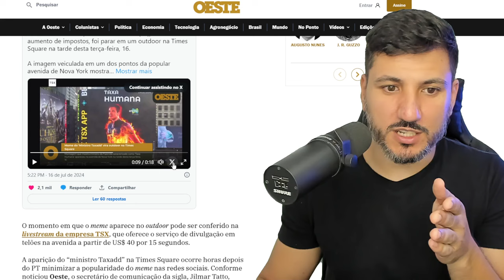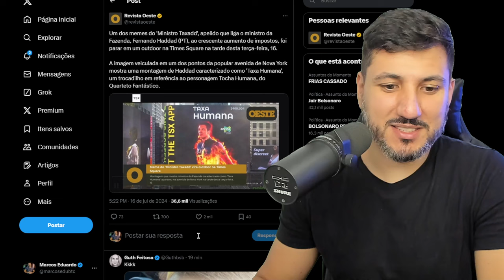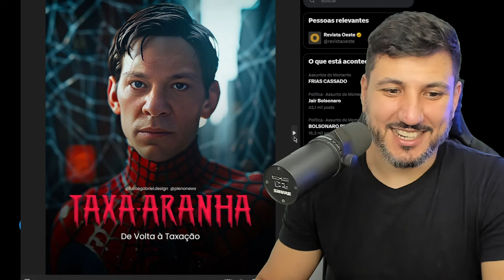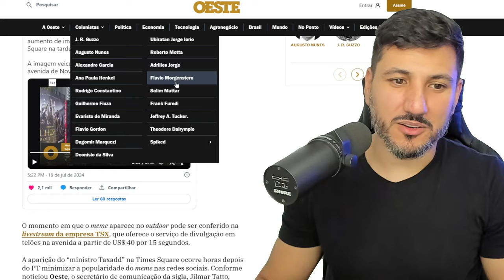MELHORES MEMES DO HADDAD SOBRE TAXAS E IMPOSTOS